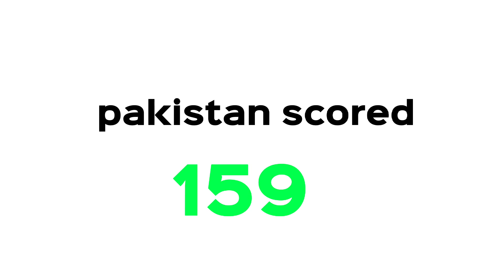Ind vs Pak during Match 🏏 | Khalid Shabbir Vlog#79